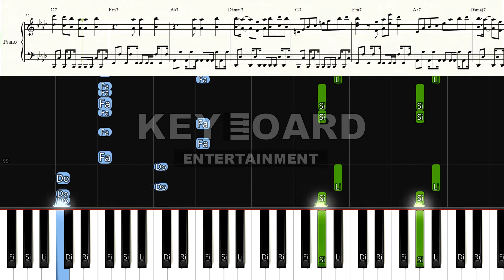[어려운악보] Feel Specia (건반을외워라)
TWICE  트와이스 필스페셜

♫ 홍보하기 ♫

내가 만든 작품을 건반을외워라에 제보하세요!

➝ 이메일을 보내주세요
➝ 항상 작품의 링크나 음악(미디) 파일을 보내 주세요.
➝ 관심있으면 답장하겠습니다.